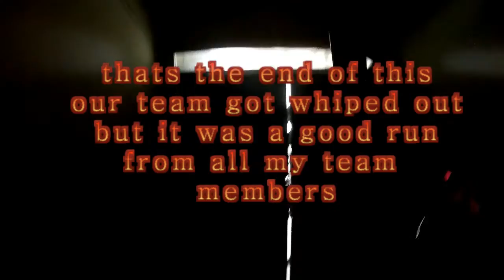airsoft building lock down defend part one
ok guys so this video is from a game I played at the weekend.

The objective is:-
me and my team have to work together to stop the enemy from over running the building and taking it over.

we all have one life per floor meaning if we get hit we have to move up to the next one the higher we go the harder it gets.

the second round to this video will be up in a few days time of were me and my team take the building back with extreme force keep a look out for it.